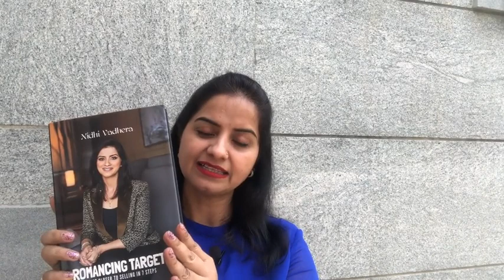ROMANCING TARGETS (Hindi Book Review)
This episode is the Hindi review  of "Romancing Targets - Get Closer To Selling in 7 Steps" where Nidhi discusses how her journey started? What inspired her to write? What are the key steps to follow for sales success and much more.

With her book “Romancing Targets”, Nidhi Vadhera is India’s first woman author to come to the fore and unveil ground-breaking realities about sales and everything it takes to romance your target into the bank.

A leading sales coach, business consultant and India’s first woman author on sales to lift the curtain off the ground-breaking realities about sales, Nidhi offers simple palatable chunks that are easy to comprehend - beginning with how our own mind-set is responsible for the results we generate, to learning about the mandatory components which help sellers overcome challenges. ‘Romancing Targets’ shows you a systematic approach to embrace targets and achieve results through 7 effective steps carefully examined and explained in the book. There are two critical messages in the book. One, selling is for everyone and two, the days of hard selling are over. There is a learning for every person in the hierarchy with a passion for sales and numbers, if you are new to selling, this book will provide you deep insights. If you are a seasoned sales person, this book will serve as a reminder to the fundamentals that make you a great sales person.

Book Chapters:
1. Game Of Thoughts
2. 5 Pillars Of Selling
3. Define Your Pool
4. Sales Cycle
5. Expect The Unexpected
6. Negotiating To Win
7. Seal The Deal

OR visit Rajatbookcorner.com

**CONNECT WITH NIDHI VADHERA**